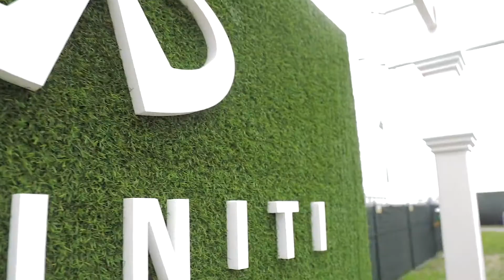Journée VIP à la Coupe Rogers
Nous avons passé une journée VIP à la Coupe Rogers grâce à INFINITI, partenaire autonomobile officiel de la Coupe.

Merci à INFINITI!